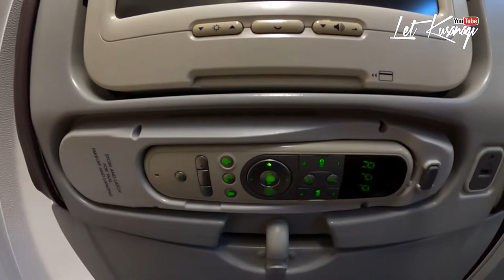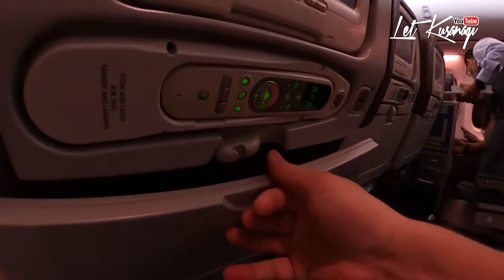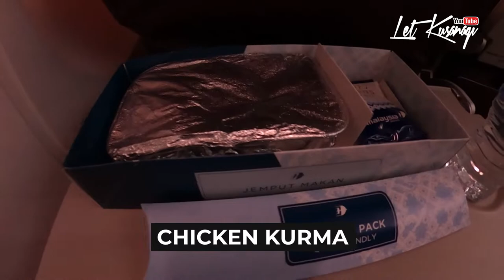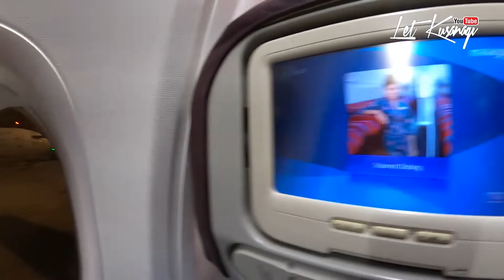TRAVEL FROM MIRI TO KUALA LUMPUR WITH MALAYSIA AIRLINES SYSTEM